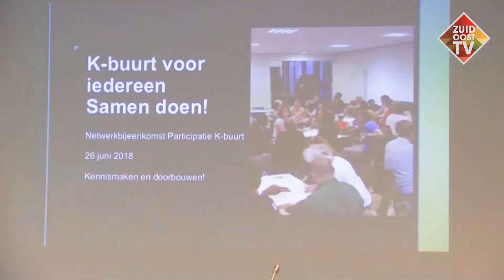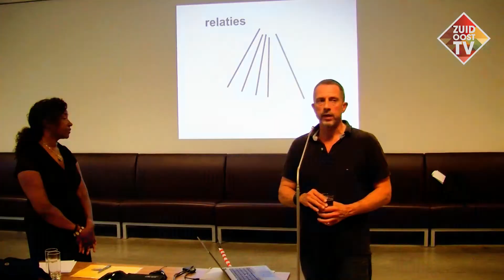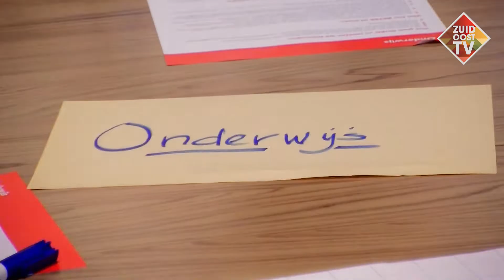K-buurt gaat veranderen van onderop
Iedereen heeft het er tegenwoordig over: participatie van onderop, bottom-up beleid, co-creatie en dat soort woorden.

Het nieuwe stadsbestuur van Amsterdam wil dat de stadsdelen voortaan de burgers meer betrekken bij alle plannen. Maar hoe dan?

Betrokken buurtbewoners en organisaties uit de K-buurt komen voor de 2e keer bijeen in Wi Eegi Kerki om nu 'door te pakken'.